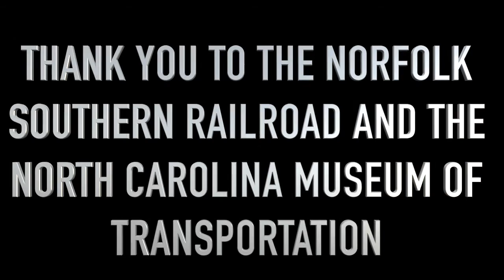N&W 611 Blue Ridge Special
The highlight of the Norfolk and Western 611's first excursion weekend of 2016 was the Blue Ridge Special from Spencer to Asheville, NC. Notable locations on this trip will be the bridge over the Catawba River, the Southern Loops west of Old Fort, and historic Biltmore Village in Asheville the riders will disembark from the to explore. The 611 was a real sight to see working up the grades of the Appalachian Mountains.